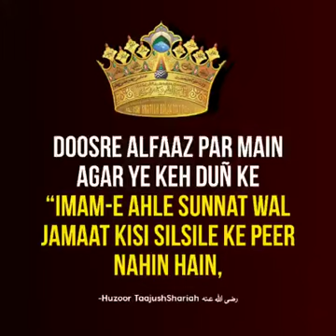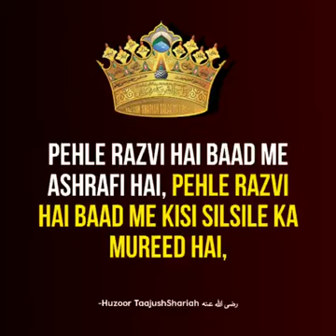Maslake Ahle Sunnat wal Jamat ko is Zamane me Maslake Aala Hazrat Kyun kaha jata hai❓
Aljawab Gaus Ul Waqt, Qutb Ul Aqtab, Janasheene Huzoor Mufti E Aazam, Huzoor Tajushshariah,
IMAAM AKHTAR RAZA KHAN QADRI
(RadiallahoTa'alaAnho)